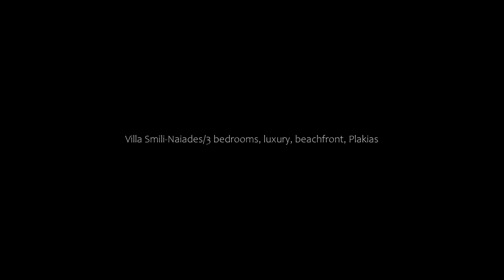Villa Smili-Naiades/3 bedrooms, luxury, beachfront, Plakias, Greece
About Property:
Villa Smili-Naiades/3 bedrooms, luxury, beachfront is a property with a private pool, situated in Plakias, within just 700 m of Plakias and 1.5 km of Skinos Beach. Located on the beachfront, this property features an outdoor swimming pool and a garden.
This air-conditioned holiday home is equipped with 3 bedrooms, a flat-screen TV, and a kitchen with a fridge and an oven. Towels and bed linen are provided...
Property Type: Hotel
Address: Αγίας Λαύρας, Plakias, 74060, Greece
Searching For
1. Villa Smili-Naiades/3 bedrooms - luxury - beachfront - Plakias - Greece
2. Villa Smili-Naiades/3 bedrooms - luxury - beachfront - Plakias - Greece Address
3. Villa Smili-Naiades/3 bedrooms - luxury - beachfront - Plakias - Greece Rooms
4. Villa Smili-Naiades/3 bedrooms - luxury - beachfront - Plakias - Greece Amenities
5. Villa Smili-Naiades/3 bedrooms - luxury - beachfront - Plakias - Greece Offers and Deals
Audio Credit:
Track Title: Blank Slate
Artist: VYEN